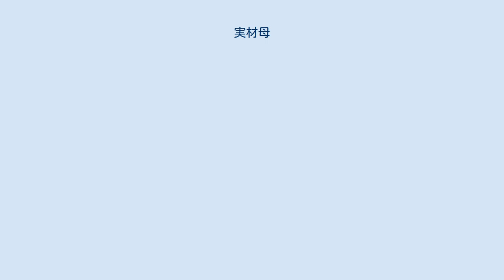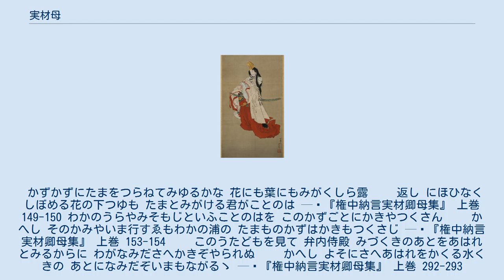実材母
実材母（さねきのはは、生没年不詳）は、鎌倉時代の女流歌人。
『権中納言実材卿母集』の作者。
西園寺公経の五男実材を産んだことからこの名で呼ばれる。
また、歌人となった佐分親清の娘達の母でもある。
 白拍子の舞姿（義経の前で舞う静御前を描いた肉筆画。葛飾北斎筆、北斎館蔵、文政3年（1820年）頃） 出自は不明だが、家集に母危篤の知らせを受けて伊予に下向する件や、伊予の一宮三島神社を懐かしむ文言があることから、伊予が出身地だったかも知れない。
また、公卿補任は西園寺実材の母を「舞女」としており、白拍子をしていたと考えられている。
一度佐分親清の妻となった後、西園寺公経の寵愛を受け、室町家（四辻家）の祖となった実藤を1227年（嘉禄3年）に産み、実材を1229年（寛喜元年）に産んだ。
後深草天皇の寵妃で幸仁親王の母となる西園寺成子（大納言二位局）を産んだとも言われる。
公経の没（1244年（寛元2年））後、親清と復縁。
親清との間には、1男（親時）と5女をもうけた。
1267年（文永4年）実材に、その後親時に先立たれた。
1277年（建治3年）頃、晩年の弁内侍とのやりとりがあった。
夫親清の没後、何らかの紛争を抱え、それを訴えるため東国に下向している。
そうした中、親清との間の長女に先立たれ、自らも病を得て出家する。
晩年は、残された娘達と共に、歌を詠み交わしつつ、先立った家族の菩提を弔う日々だったことが家集から窺えるが、1287年（弘安10年）頃に再び上京、藤原行家の子で歌人だった九条隆博との贈答が見える。
 彼女自身は中央の歌壇で活躍することはなかったが、政界の最高実力者であり多芸多才な文化人でもあった西園寺公経等を通じてか、あるいは娘達を通じてか、著名な歌人との交流が家集に見られる。
折々に詠んでいた歌を、春・夏・秋・冬・恋・雑の部立を持つ小規模な家集にして、出家隠棲していた弁内侍に送り評を請うたところ、称賛の歌を贈られ、感激したという。
 かずかずにたまをつらねてみゆるかな 花にも葉にもみがくしら露 　　返し にほひなくしぼめる花の下つゆも たまとみがける君がことのは — 『権中納言実材卿母集』 上巻 149-150 わかのうらやみそもじといふことのはを このかずごとにかきやつくさん 　　かへし そのかみやいま行すゑもわかの浦の たまものかずはかきもつくさじ — 『権中納言実材卿母集』 上巻 153-154 　　このうたどもを見て 弁内侍殿 みづくきのあとをあはれとみるからに わがなみださへかきぞやられぬ 　　かへし よそにさへあはれをかくる水くきの あとになみだぞいまもながるゝ — 『権中納言実材卿母集』 上巻 292-293